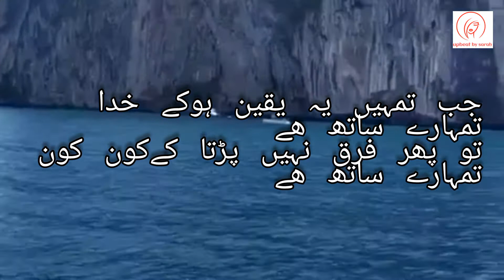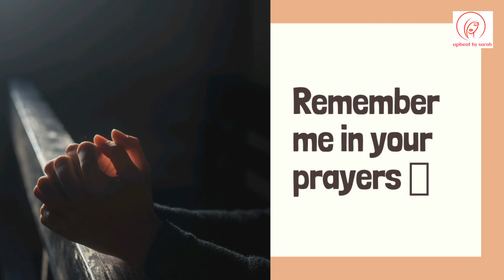Ramadan Vlog 1|My Iftar Routine e Ramzan| Iftar in kitchen 2020|Ramadan Recipe| Iftar in Pakistan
SALAM!
Hope so, u all doing well and fasting and praying. Ramadan Vlog 1|My Iftar Routine e Ramazan| Iftar in kitchen